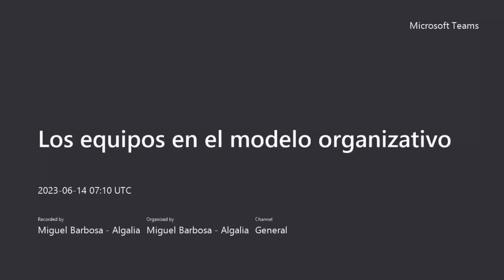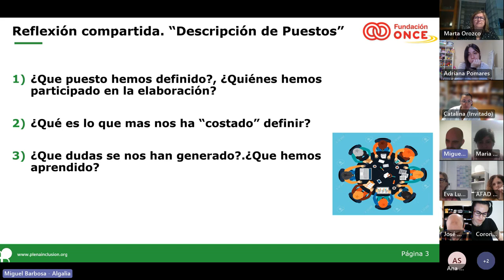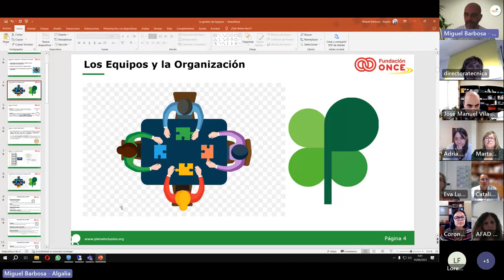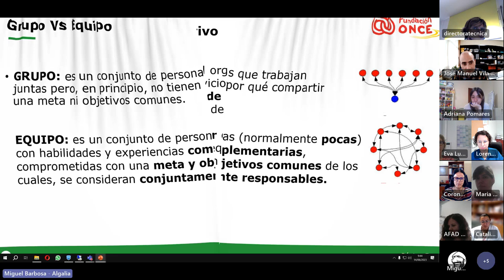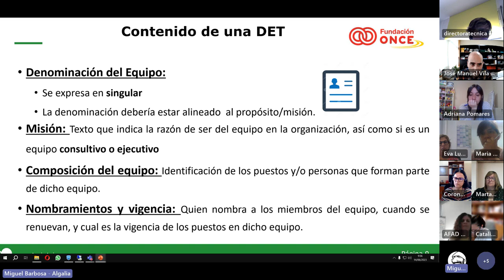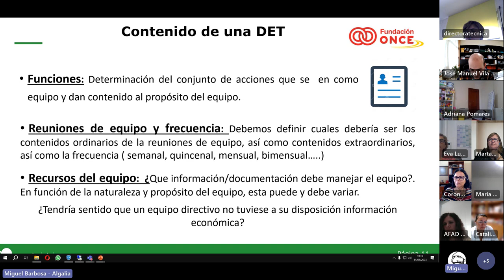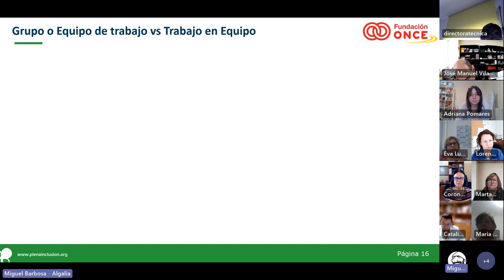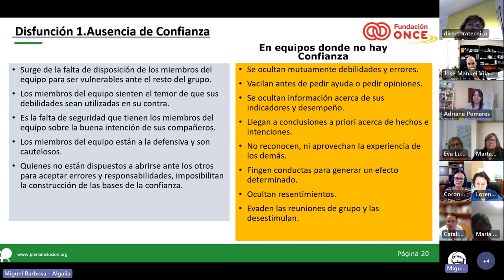Dirección y Gestión de personas | Sesión 4